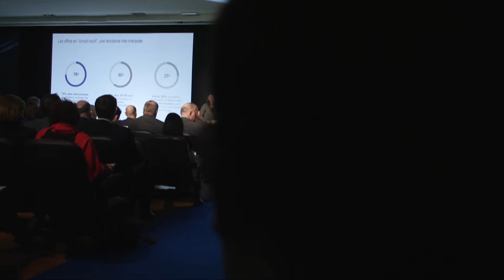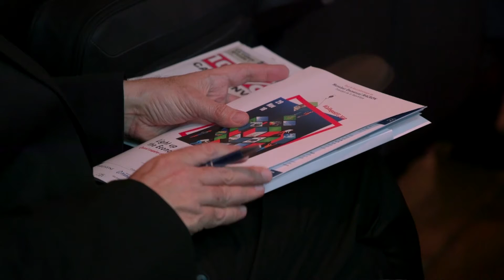Colloque UFE 2018 / Reportage Wavestone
Wavestone était partenaire de l’Union Française de l’Electricité à l’occasion du ColloqueUFE 2018 qui avait lieu le 29 novembre à Paris.
Le thème  de cette journée était la coopération entre tous les acteurs du secteur pour accélérer la transition énergétique.

Wavestone a délivré les résultats d'une enquête sur les rapports entre les consommateurs d'énergie et leurs fournisseurs.